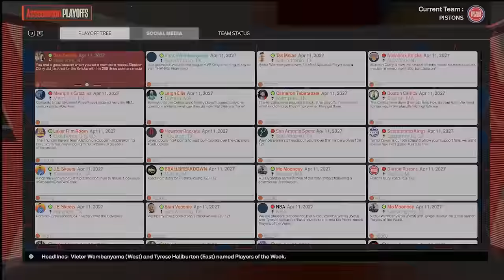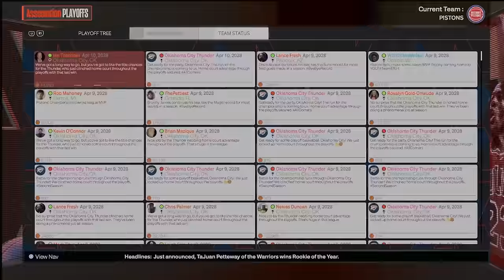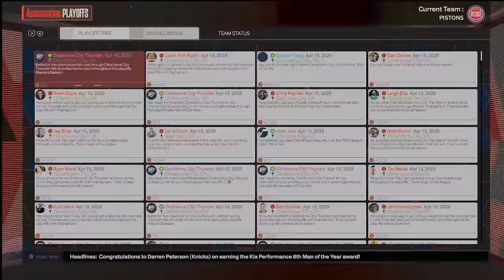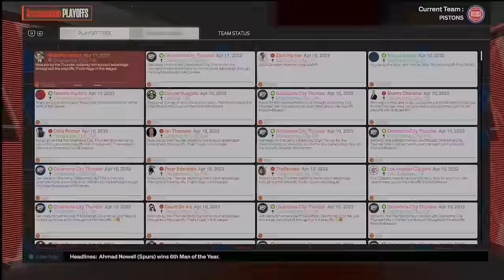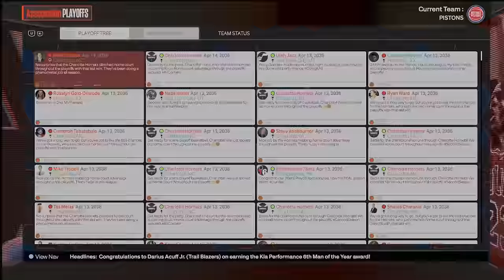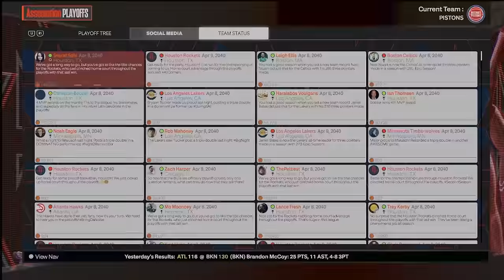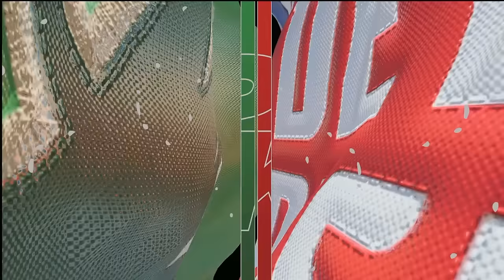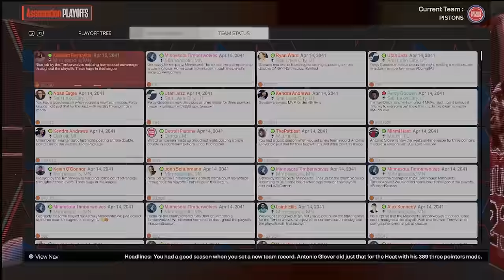I Put Wilt in the Modern NBA